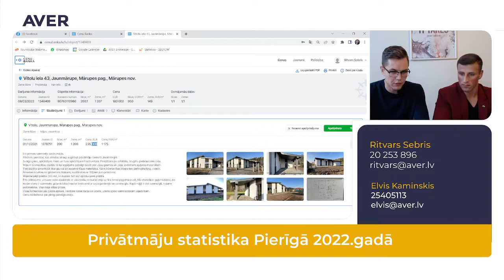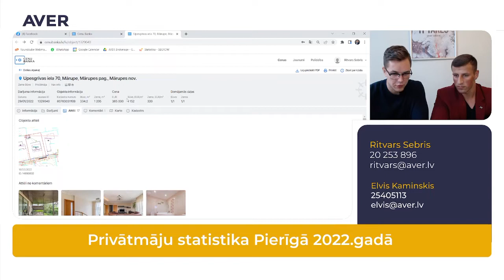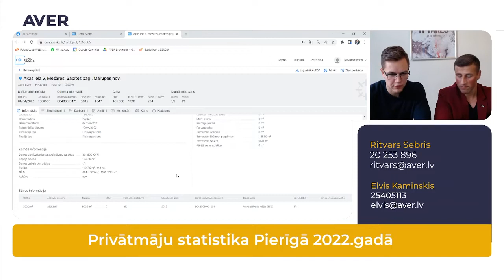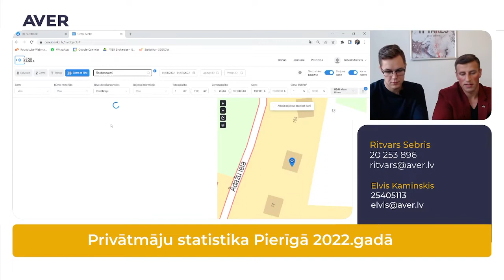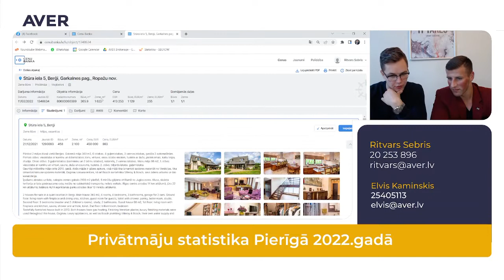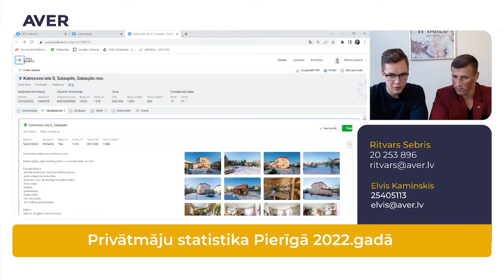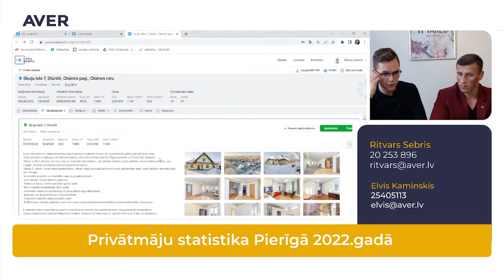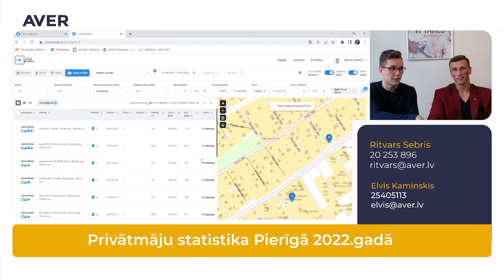Privātmāju cenas Rīgas rajonā!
Tiešraidē Ritvars Sebris kopā ar Elvi Kaminski izpētīs visus pierīgas rajonus vietnē cenubanka.lv. Tajā var ērti plūkot visus veiktos darījumus, kuri reģistrēti zemesgrāmatā.
Ar praktiskiem piemēriem parādīs pēdējā laikā pārdotās privātmājas, izpētīs to cenu un sniegs savu viedokli par dārgākajiem privātmāju rajoniem. Kā arī ieskatīsies, kādi piedāvājumi pašreiz ir pieejami tirgū.

Darījumi, kuros uzvar pārdevējs!